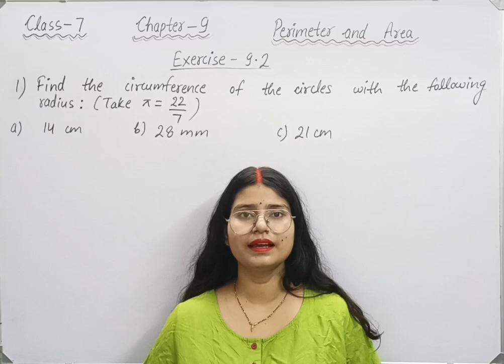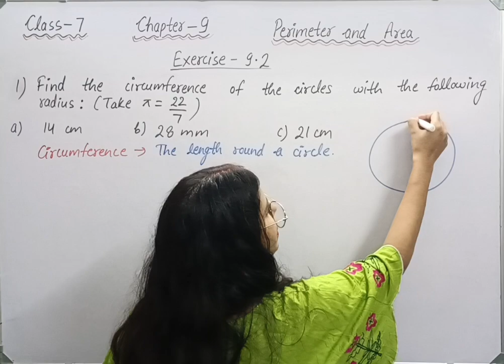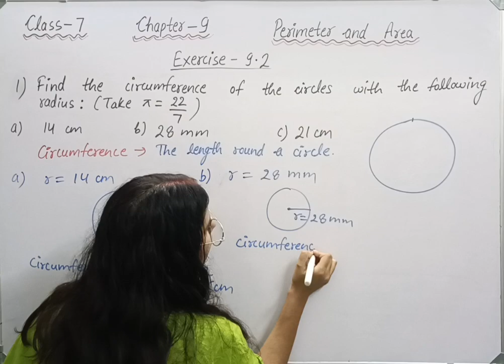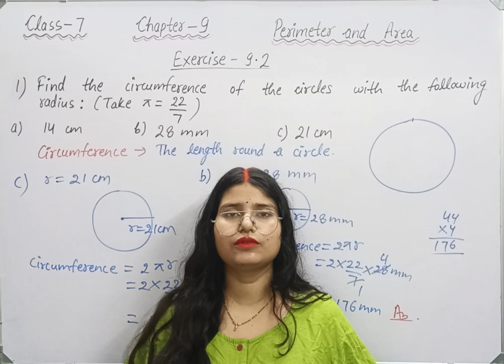Q 1 , Ex 9.2 - Perimeter and Area - Chapter 9 - Maths Class 7th NCERT | maths new syllabus ncert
class 7 maths chapter 9 Perimeter and Area new syllabus.

Welcome to Mathematics Farm . In this video we will be discussing CBSE Class 7 Maths Chapter 9 Perimeter and Area | Exercise 9.2 question 1 solution | NCERT Explanation .
class 7 maths chapter 9 Perimeter and Area .